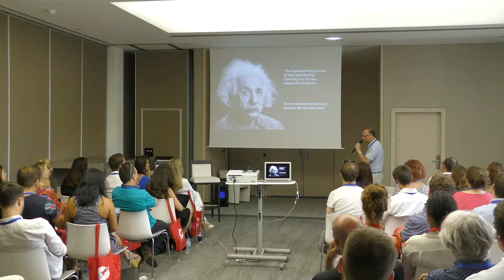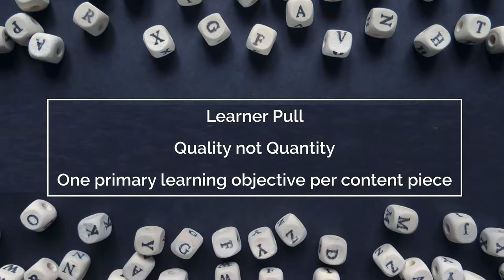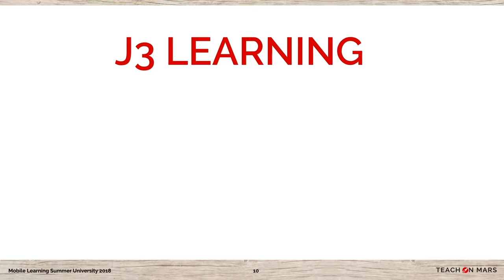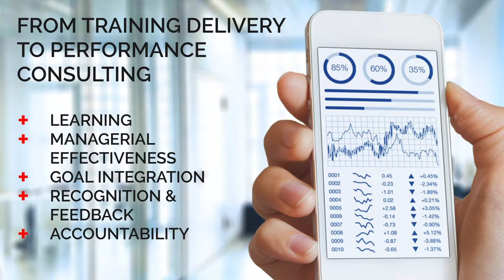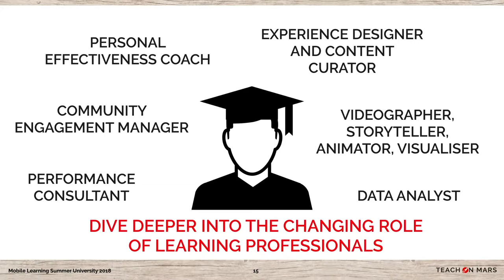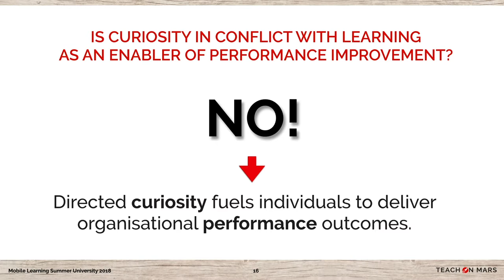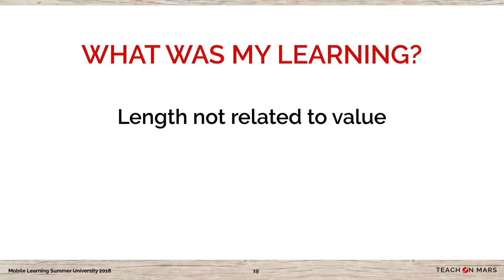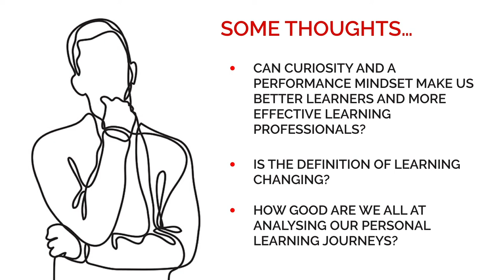Keynote - Tony Small: The UK's hottest L&D trends